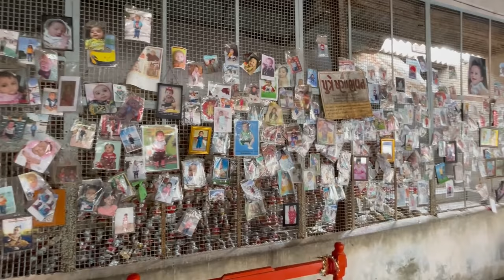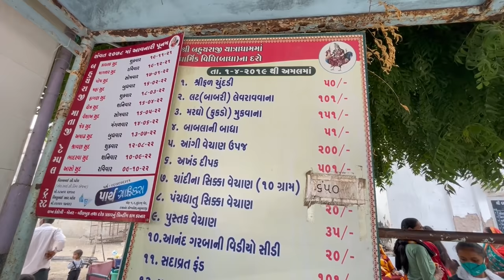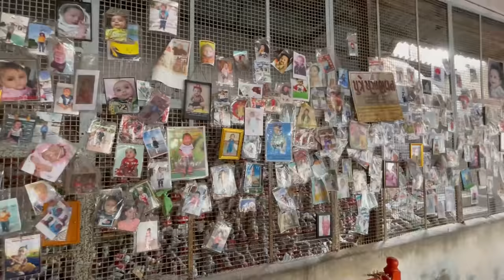Bahuchraji Mandir Darshan ।। Shankhalpur Temple Tour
Becharaji or Bahucharaji is a temple town and taluka capital in Mehsana district of Gujarat state, India. The town is associated with Hindu goddess Bahuchara Mata worshipped as Bala.

A short motor ride towards Chanasma and you come to the town of Becharaj and the temple of Bahuchar Mata, an incarnation of the Mother Goddess. Pilgrimages are undertaken to this site for vows fulfilled and boons granted. Bahuchar Mata is the patron goddess of the womenfolk who invokes her intervention in domestic violence and problems within the family. The goddess is also a principal deity of transvestites and eunuchs who flock here in large numbers to seek the blessings of the goddess.